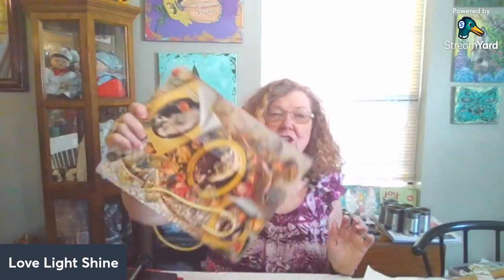Karen Arthur Art, Let's make a Butterfly Mobile out of recycled cans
Karen Arthur Art